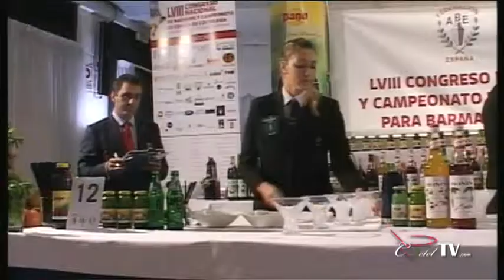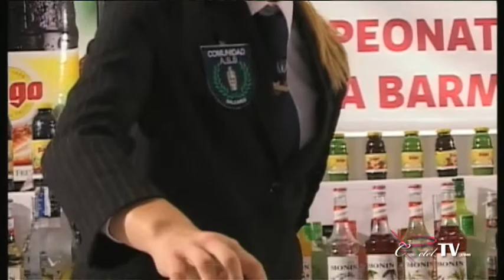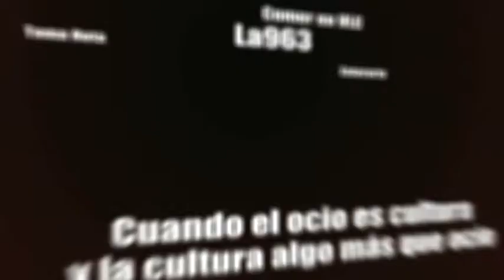Coctelería sin alcohol Zumos Pago. 3/8